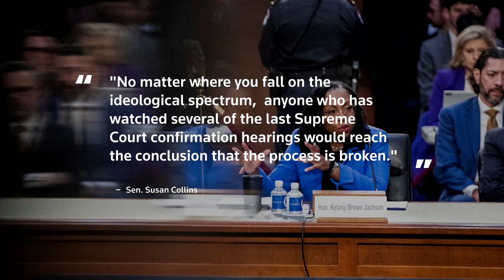Sen. Collins is first Republican to throw support behind Judge Jackson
Senator Susan Collins has become the first Republican to declare support for President Biden's Supreme Court nominee Ketanji Brown Jackson, further boosting her prospects of becoming the first Black woman to serve on the top U.S. judicial body.